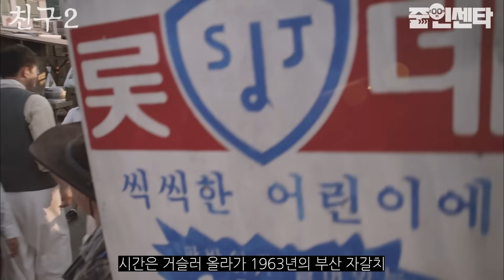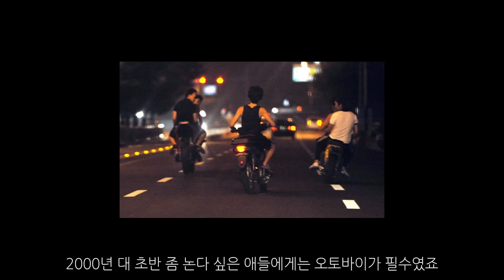'친구'의 향수를 자극 하는 후속작, 감독의 의도 1탄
"친구라면 I',m 신뢰예요~"